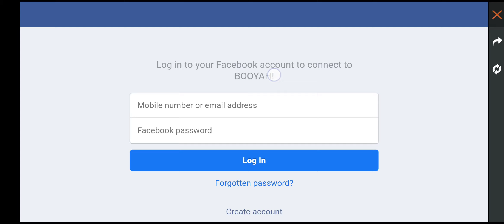FREE FIRE REDEEM CODE TODAY 5 JUNE